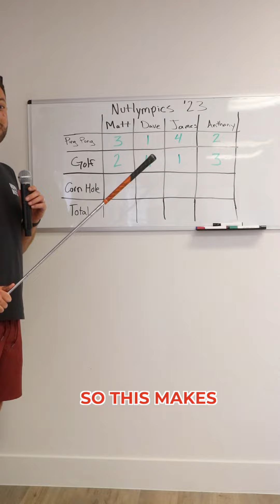The 2023 Nut-Lympics was one for the books! 😂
🤷‍♂️ What should we add to next years Nut-Lympics?!